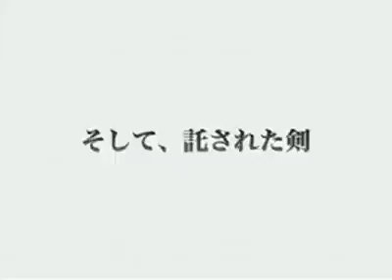Final Fantasy XII Revenant Wings Trailer